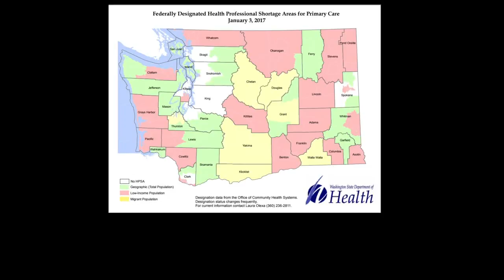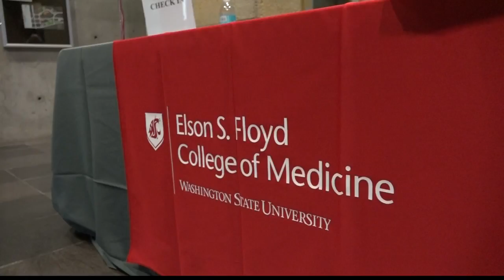WSU Elson S. Floyd College of Medicine welcomes its first class